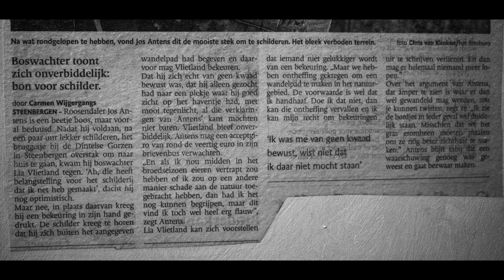Benedensas in olieverf